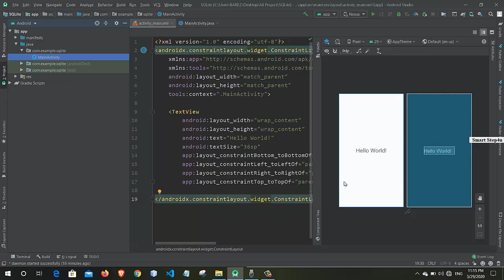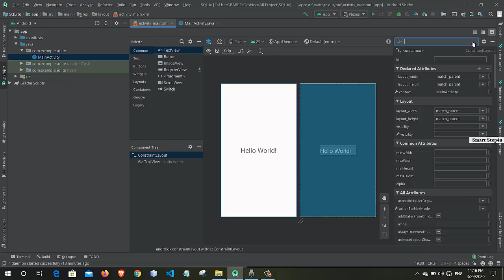Start the Course with details about lectures and course V1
هه‌ندێك ڕونكردنه‌وه‌ ده‌رباره‌ی چۆنێتی كۆرسه‌كه‌